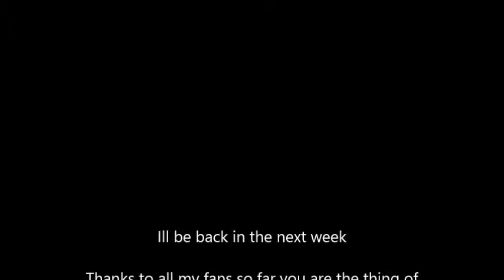See you soon Ill be back in one week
Yu guys are awesome expect in the next week or so for a Basketball tutorial.